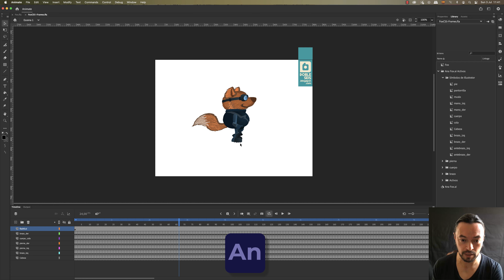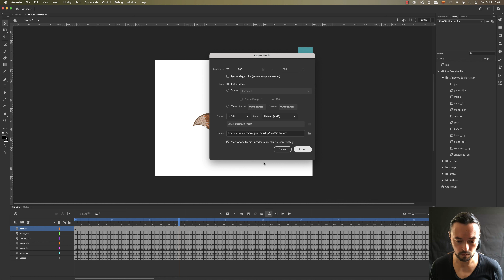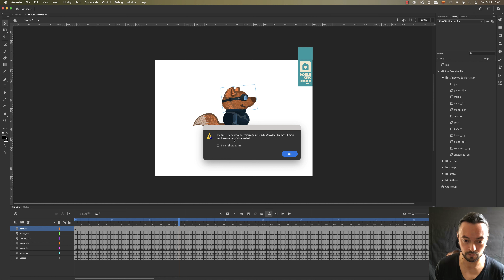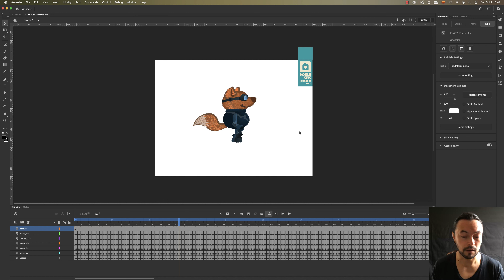📤🎬 Exportar video en Animate, con fondo y sin fondo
animatecc adobecreativecloud animaciondigital animación video A través de un comentario recibí la petición de crear este video, en el que les muestro cómo exportar videos desde Animate CC, con y sin fondo.
Espero les resulte útil.